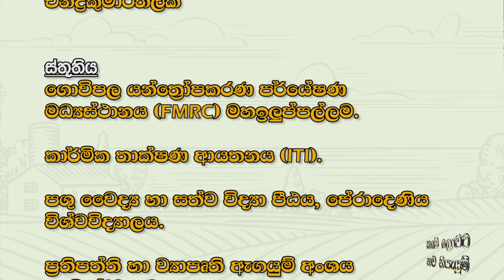කෘෂි ලොවට නව නිපැයුම් | පොල් ලේලි ගැසිමේ උල් | Krushi Tv